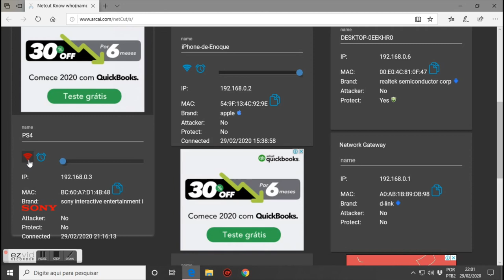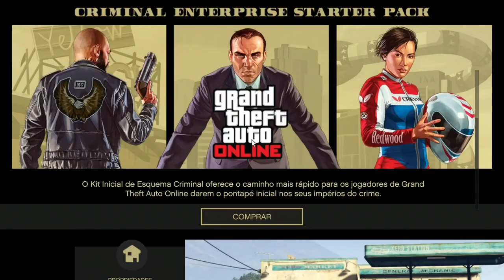GTA | 5 Female: Colete de Lixeiro Corpo Inteiro Épico Sem Excluir Personagem e Sem Krampus 1.50!!